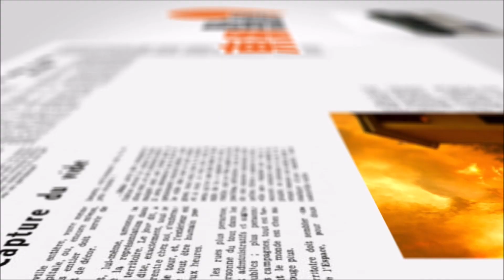【on.cc東網】東網點評：中美首階段貿協 美企指關稅負擔重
貿易戰之下，民眾同企業傷害最大！

【東網點評：中美首階段貿協　美企指關稅負擔重】